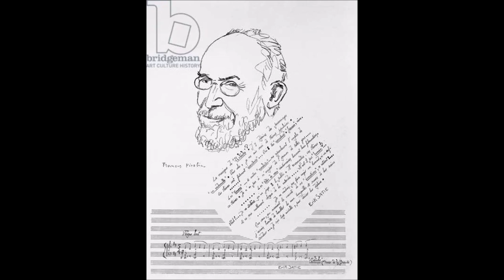Erik Satie - Gnossienne No.6 (Date: 1890 ca) For Two Guitars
In foto copertina : 1) Portrait of French composer and pianist Erik Satie
2) Firma in Musica e caricatura di Domenico Carella.

Alfred Eric Leslie Satie (Honfleur, 17 maggio 1866 – Parigi, 1 luglio 1925) è stato un compositore e pianista francese. A partire dalla sua prima composizione nel 1884, firmò il suo nome come Erik Satie.

Satie fu presentato come "gimnopedista" nel 1887, poco prima di scrivere le sue composizioni più famose, le Gymnopédies. In seguito si definì anche "fonometrografo" o "fonometrico" (che significa "qualcuno che misura (e annota) i suoni") preferendo questa designazione a quella di "musicista", dopo essere stato definito "un tecnico goffo ma sottile " in un libro sui compositori francesi contemporanei pubblicato nel 1911.

Oltre al suo corpus musicale, Satie ha anche lasciato una notevole serie di scritti, avendo contribuito a una serie di pubblicazioni, dal dadaista 391 all'American Vanity Fair. Sebbene in seguito si vantasse di pubblicare sempre le sue opere con il proprio nome, alla fine del diciannovesimo secolo sembra aver usato pseudonimi come Virginie Lebeau e François de Paule in alcuni dei suoi scritti pubblicati.

Satie era una figura colorata nell'avanguardia parigina dell'inizio del XX secolo. Fu un precursore dei successivi movimenti artistici come il minimalismo, la musica ripetitiva e il Teatro dell'Assurdo.

"Gnossienne" è il nome dato a diversi brani per pianoforte del compositore francese Erik Satie alla fine del XIX secolo.

La coniazione della parola "gnossienne" da parte di Satie fu una delle rare occasioni in cui un compositore usò un nuovo termine per indicare un nuovo "tipo" di composizione. Satie aveva e avrebbe usato molti nomi nuovi per le sue composizioni; per esempio, "ogiva" era stato il nome di un elemento architettonico fino a quando Satie non lo usò come nome per una composizione, le Ogive Allo stesso modo con "vessazioni", "croquis et agaceries" e così via, ma "gnossienne" era una parola che non esisteva prima che Satie lo usasse per indicare una composizione. "Gnossienne" sembra derivare dalla parola gnosis; Satie era coinvolto in sette e movimenti gnostici nel momento in cui iniziò a comporre gli Gnossiennes. Tuttavia, alcune versioni pubblicate affermano che la parola derivi dal cretese "knossos" o "gnossus" e collegano gli Gnossienne a Teseo, Arianna e al mito del Minotauro.

Le Gnossiennes furono composte da Satie nel decennio successivo alla composizione delle Trois Sarabandes (1887) e delle Trois Gymnopédies (1888). Come queste Sarabande e Gimnopedie, le Gnossienne sono spesso considerate danze. Non è certo che questa qualifica provenga dallo stesso Satie: la sarabanda e la gimnopedia erano almeno storicamente conosciute come danze.

Il vocabolario musicale delle Gnossiennes è una continuazione di quello delle Gymnopédies (uno sviluppo iniziato con le Ogives → Sarabandes → Gymnopédies → Gnossiennes del 1886) che in seguito portò a una sperimentazione più armonica in composizioni come le Danses Gothiques. Queste serie di composizioni sono tutte al centro del caratteristico stile ottocentesco di Satie, e in questo senso differiscono dalle sue prime composizioni da salotto (come le composizioni "Waltz" del 1885 pubblicate nel 1887), dalle sue composizioni di cabaret di inizio secolo ( come il Je te Veux Waltz), e le sue composizioni per pianoforte solo post-Schola Cantorum, a cominciare dai Préludes flasques nel 1912.

[da Wikipedia]